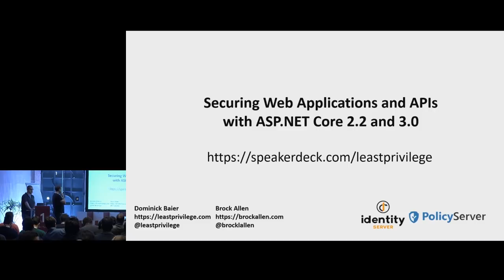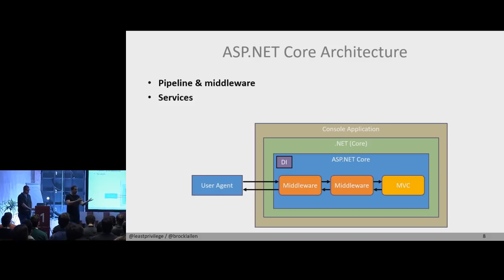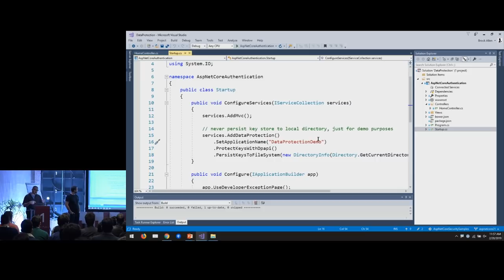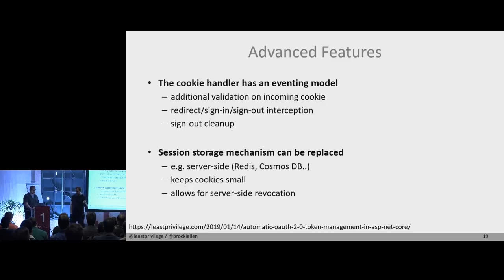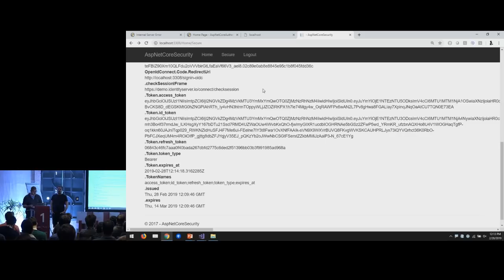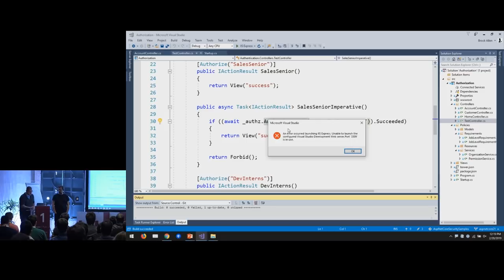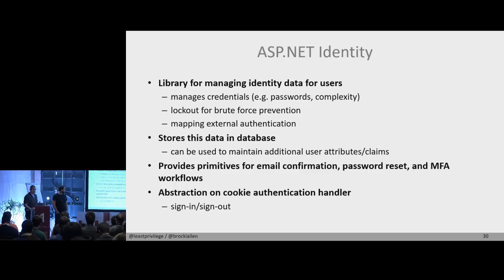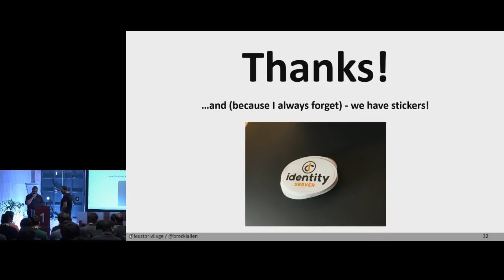Securing Web Applications and APIs with ASP.NET Core 2.2 and 3.0 - Brock Allen & Dominick Baier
ASP.NET Core and MVC is a mature and modern platform to build secure web applications and APIs for a while now. Starting with version 2.2, Microsoft makes big investments in the areas of standards-based authentication, single sign-on and API security by including the popular open source project IdentityServer4 in the project templates.
This talk gives an overview over the various security features in ASP.NET Core but focuses in particular on the API security scenarios enabled by IdentityServer.